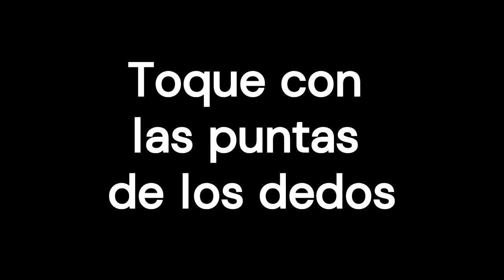Ejercicios para las manos con artritis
La hinchazón, el dolor y la rigidez de las articulaciones son síntomas comunes en las personas con artritis. En este caso, el médico puede recomendar ejercicios para las manos que ayuden a mejorar la amplitud de movimiento y la flexibilidad de las articulaciones.
0:00 Introducción
0:21 Ejercicio para doblar los nudillos
0:49 Estiramiento del puño
1:26 Estabilización del pulgar
1:51 Toque con las puntas de los dedos
2:21 Caminar con los dedos